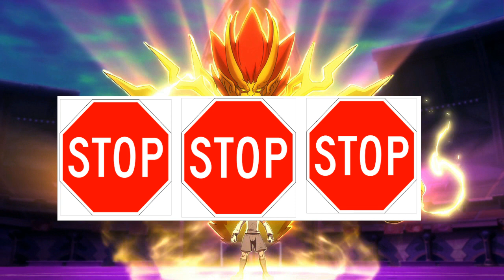ADIVINA LA SUPERTÉCNICA (TORCOR & YISUS ELEVEN) PARTE 2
COMPAÑEROS INAZUMEROS :)